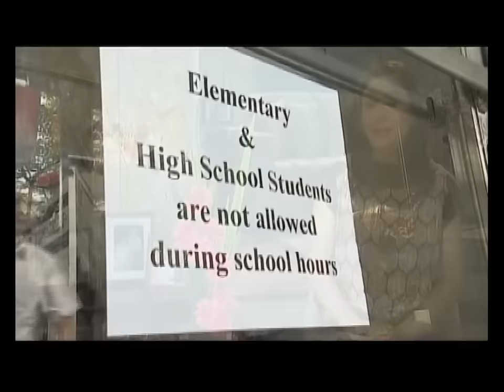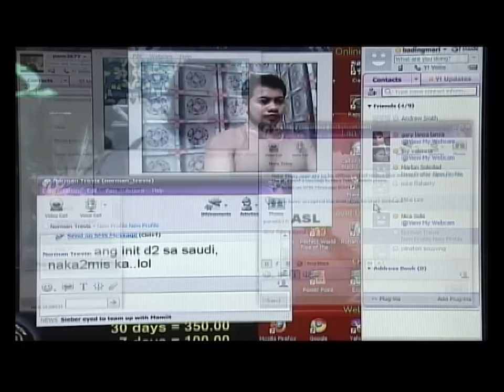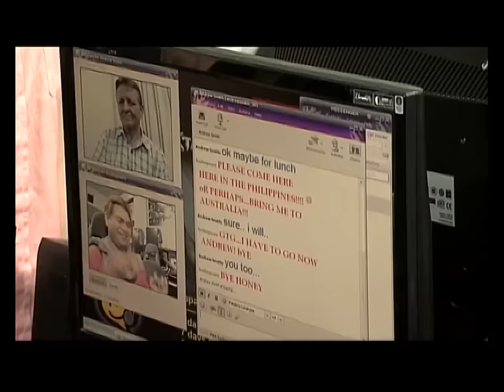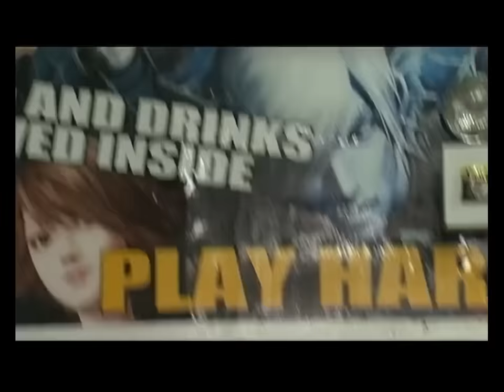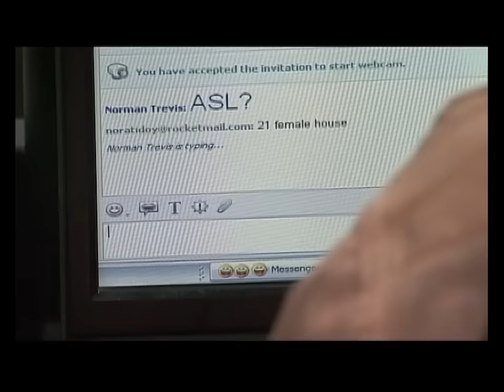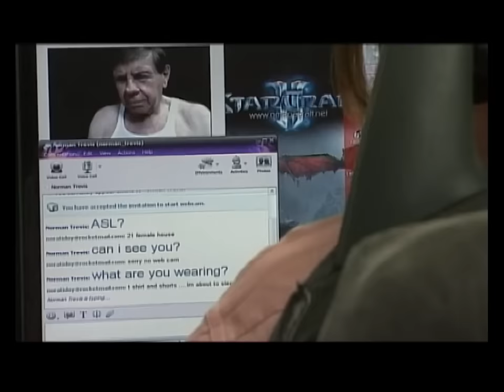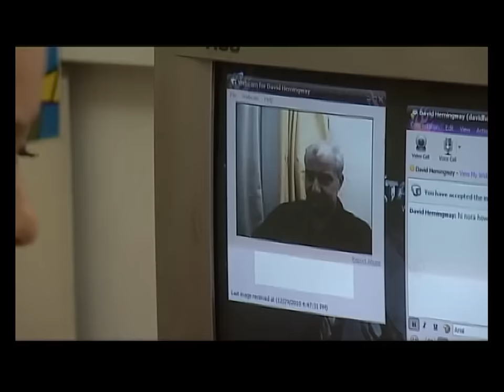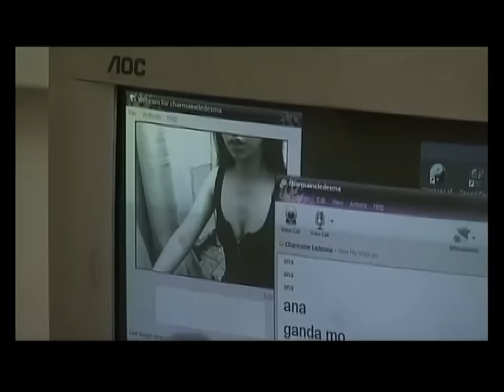Full Episode | MMK "Internet Shop"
Watch Maalaala Mo Kaya "Internet Shop" Full Episode here.